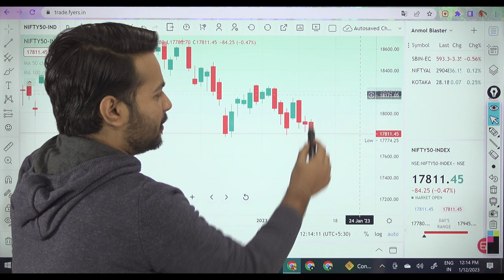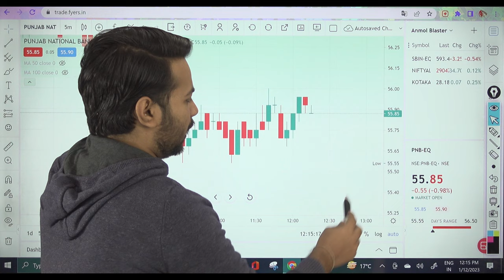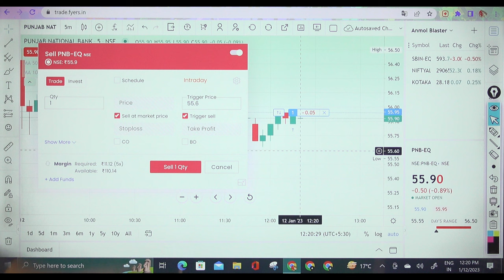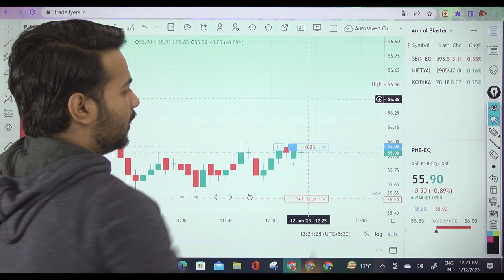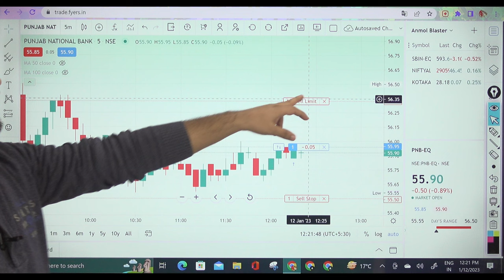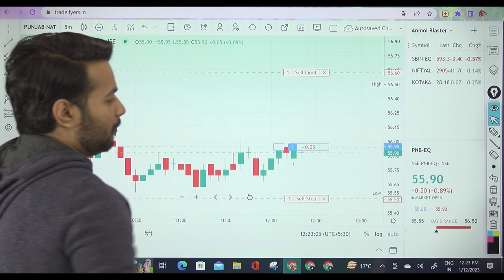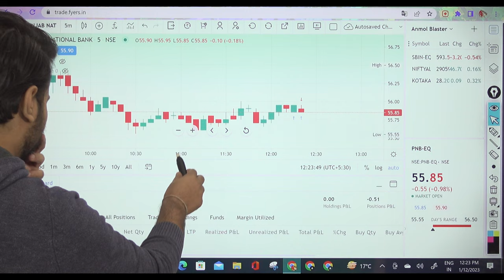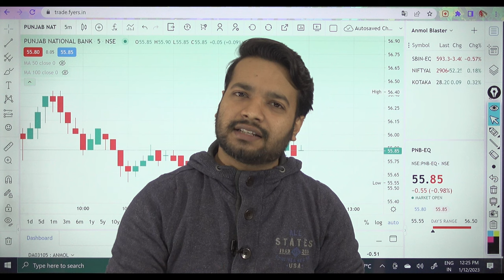FYERS Drag and Drop trading feature "Live Trade"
Looking to trade on the FYERS Indian Stock Market Broker Drag and Drop feature "Live Trade Example"? Look no further! In this video, we'll walk you through the steps necessary to start trading on the feature.

This is the easiest way to trade stocks on the FYERS Indian Stock Market Broker and we'll show you how to start trading today! After watching this video, you'll be able to trade stocks on the FYERS Indian Stock Market Broker Drag and Drop feature "Live Trade" like a pro!

Trading Chanakya Recommended Brokers Click Link and Open Account Now:-